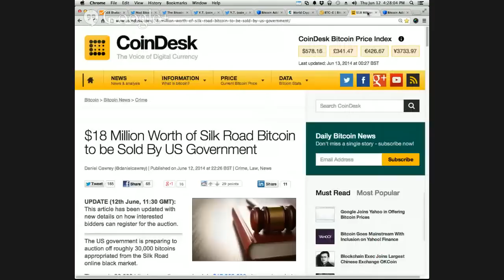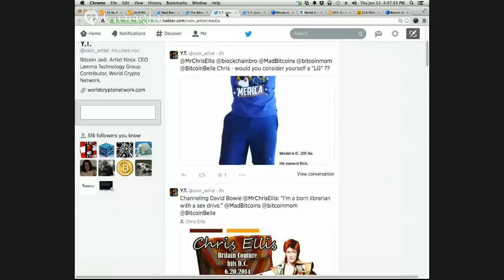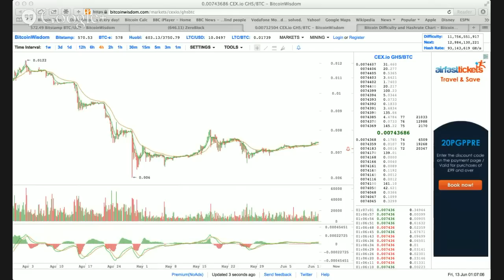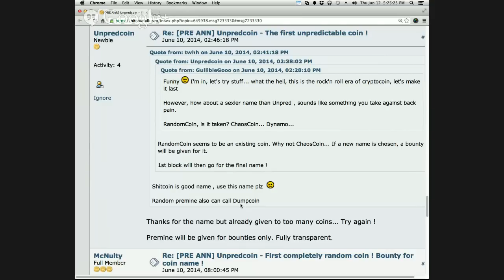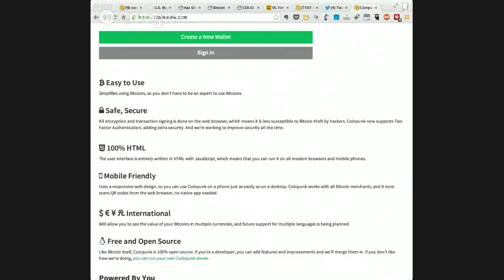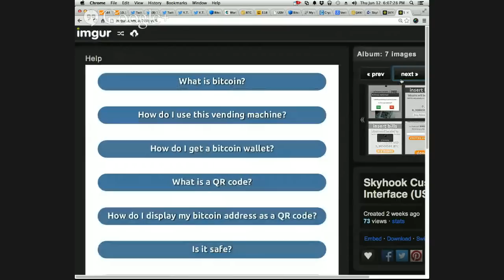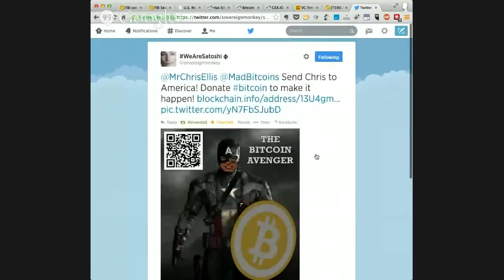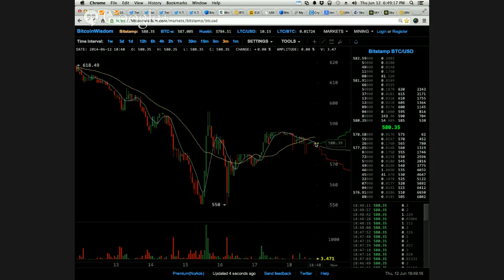Bitcoin $580 - Silk Road Bitcoin Sale Announced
thanks!  :)